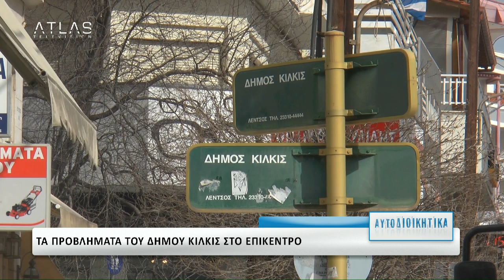ΑΥΤΟΔΙΟΙΚΗΤΙΚΑ ΜΕΡΟΣ 3ο 11 12 2019